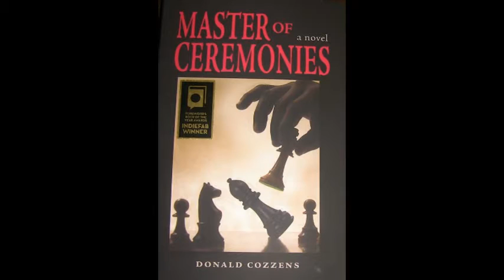Master of Ceremonies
An interview with author Don Cozzens, aka Fr. Don. His first novel.